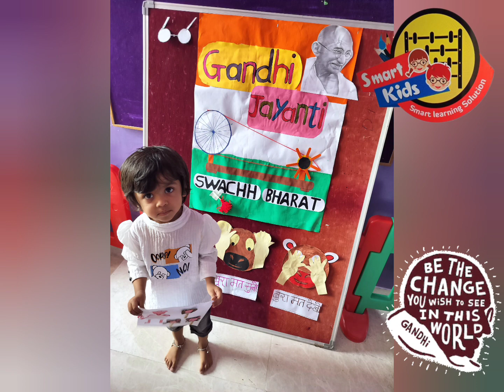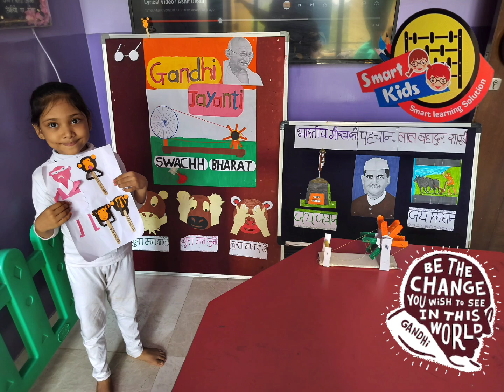Gandhi jayanti Celebration and activity ideas in preschool.